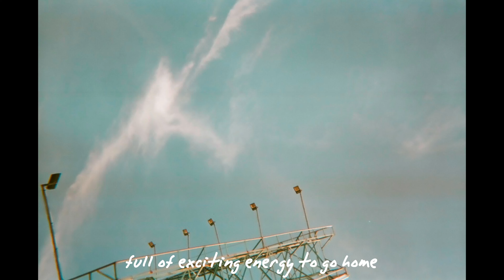Finding Film EP.#2 - Why I Chose Film Photography 📸 / delusyko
I've been interested in film since 2018 but recently, it has become a safe space for me. And, I guess that's why I had a lot to say about it now. Although, I still consider myself a beginner in film. But, I am excited to learn and to tag you guys along this journey!

I hope you already found something that makes you want to grow. And, if not, it's never too late to do a little search in your life.

P.S. This was my first time doing a lil voice over so i hope you don't mind about some technical difficulties.

Film Cameras:
- Minolta Uniomat ll
-Olympus Mju I zoom panorama
- Lomography Simple Use

Film account: @dc.negatives on instagram
Socials: @delusyko